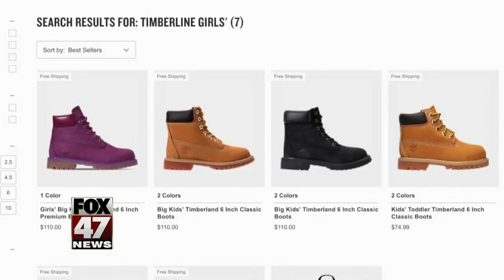Canceled holiday orders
With online shopping breaking records this 2018 holiday season.  There is a downside to that good news.